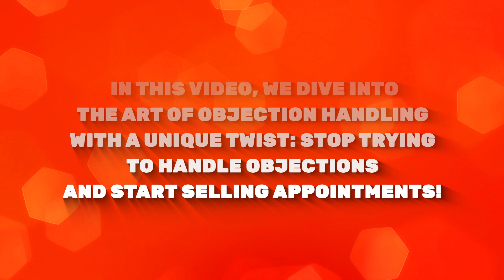Objection Handling: Start Selling the Trade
🚀 Transform your sales game with our latest video on objection handling! Learn why you should quit trying to handle objections and start selling appointments instead. 🎯 Watch now to discover effective strategies for guiding potential clients through the sales process and overcoming common hurdles. 💪